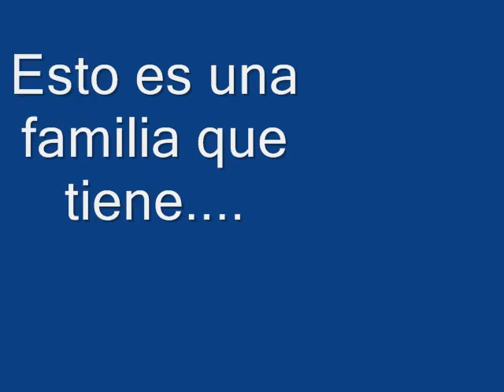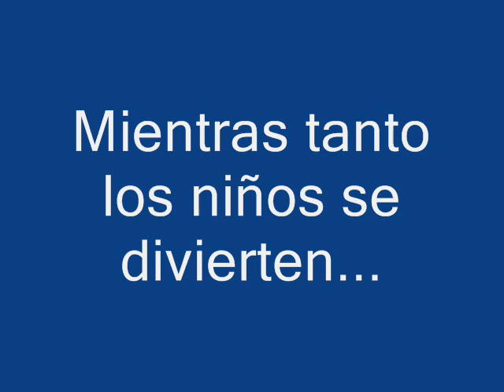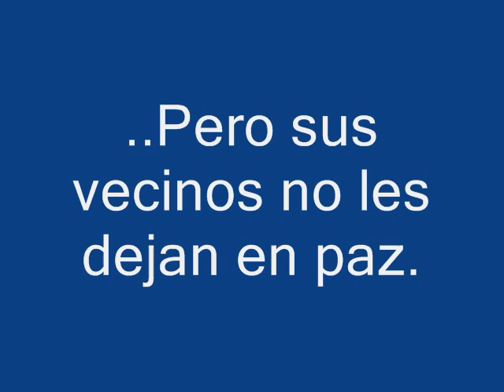Los Protegidos (CotilleosdFamosos)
Hecho por mi =D
Visitar mi Blog, hay cosas interesantes